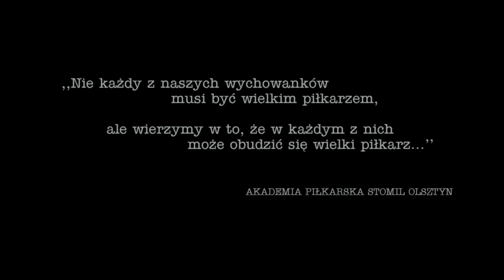Akademia Piłkarska Stomil Olsztyn (2013)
Krótki film o Akademii. Akademii jakiej nie znacie "Nie ważne jak grasz, ważne jest serce jakie masz do gry ...".